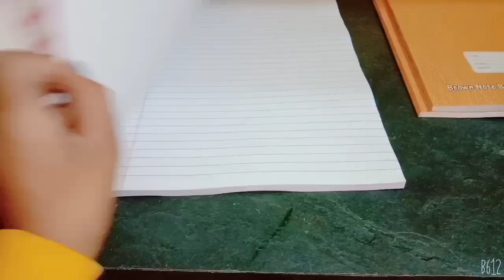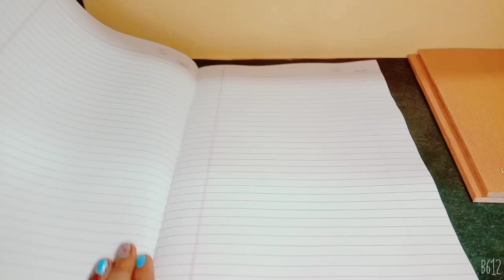🍒 A day in my life youtubevideo # M.l art & Craft